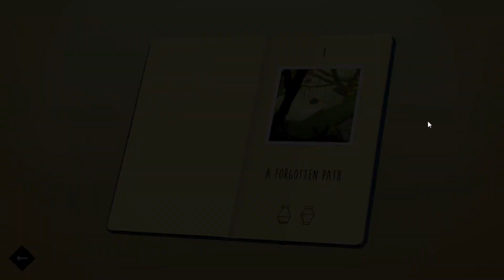Lara Croft GO Gameplay Walkthrough Part 1 - No Commentary [PC]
Lara Croft GO Gameplay Walkthrough - No Commentary PC. This Lara Croft GO walkthrough will include full story,all levels,all cutscenes,review,ending and more.